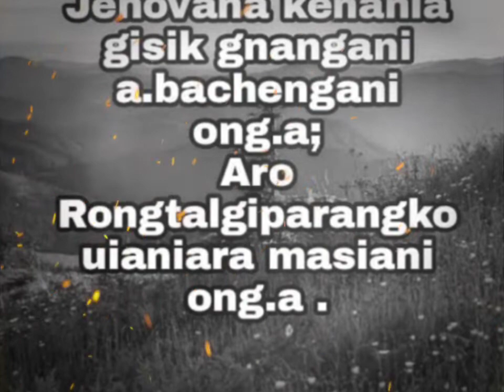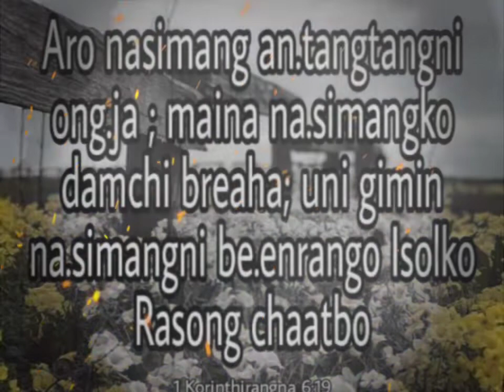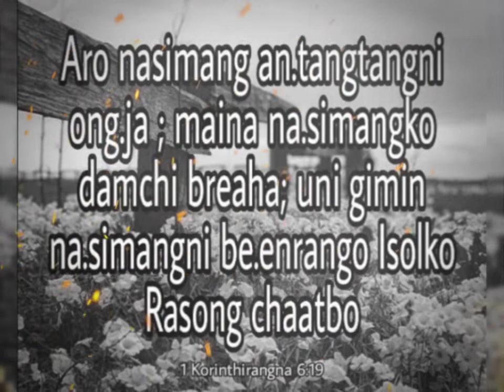Salrang namja cholko bre.bo an.tangtangna